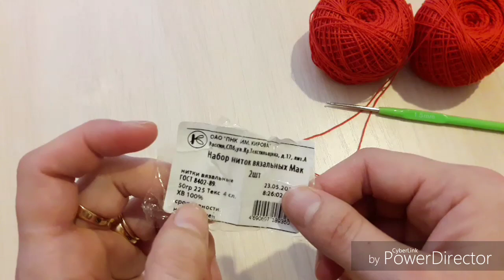Keda yoki cheshka to'qish (1qsim)/ ажурная кеды вяжем 1 часть